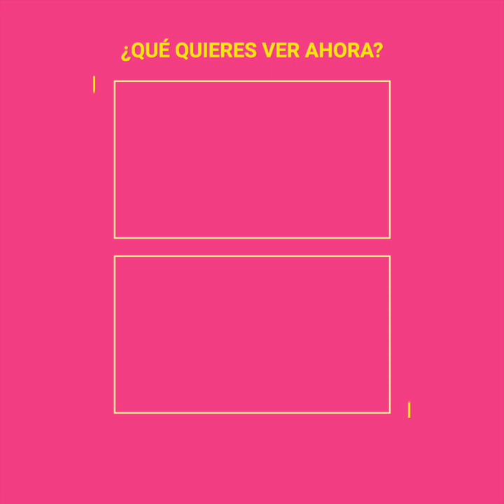El mensaje “póstumo” de Chente para Doña Cuquita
Doña Cuquita quedó devastada después de la partida del Charro de Huentitán, pero fue un curioso mensaje “póstumo” de su esposo lo que la hizo emocionarse hasta las lágrimas.